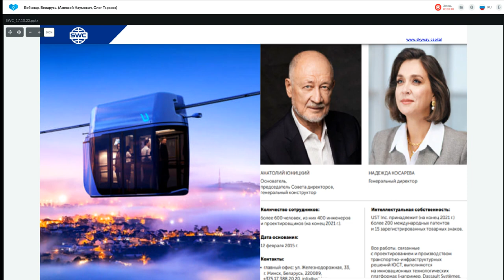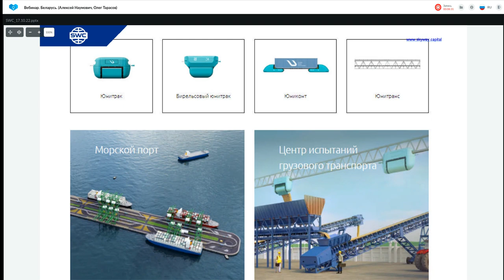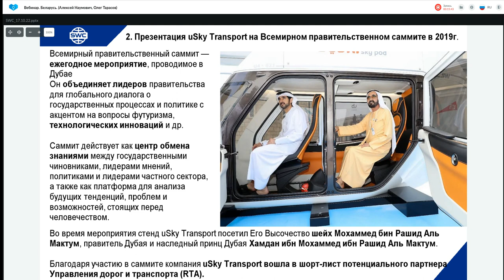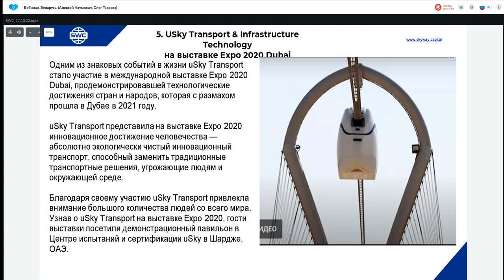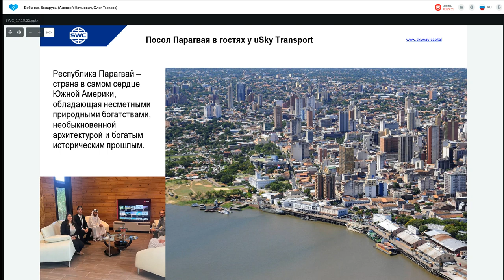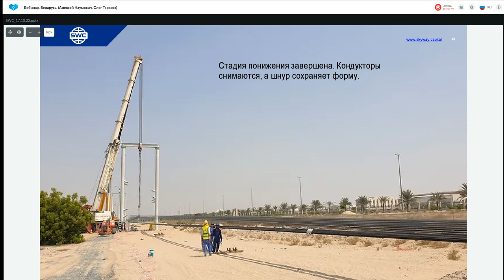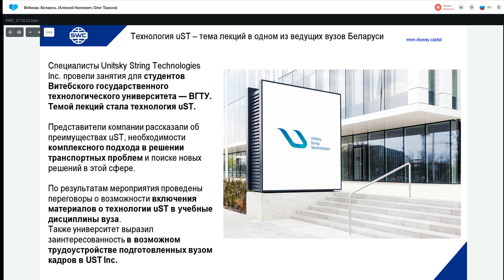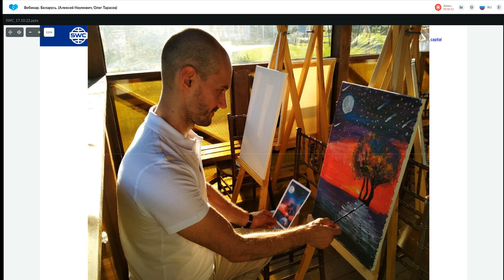Презентация технологии от 17.10.2022. Ведущий: Алексей Наумович.